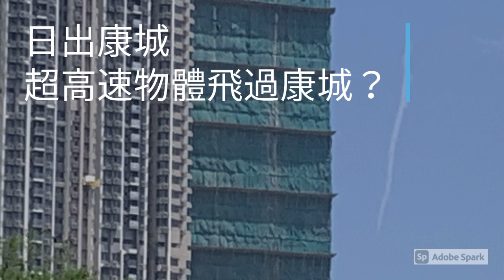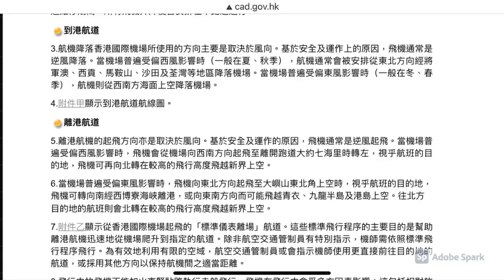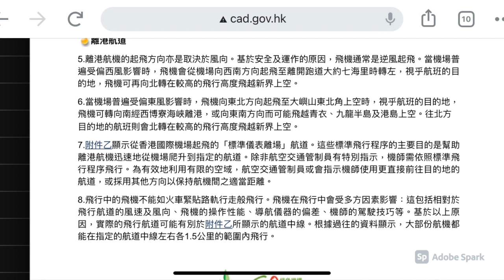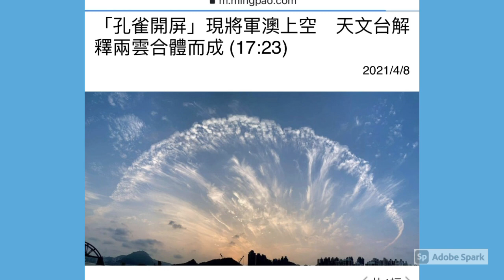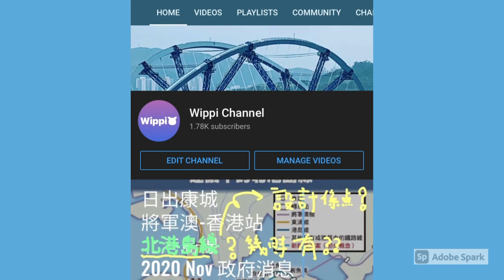日出康城 （-5）超高速物體飛過康城？